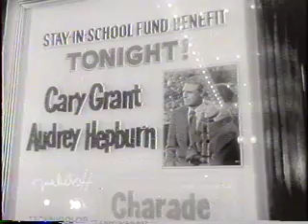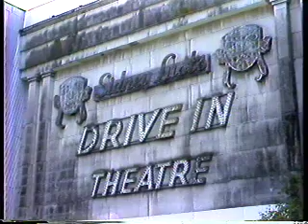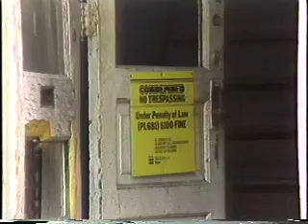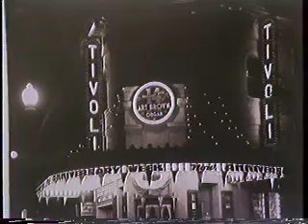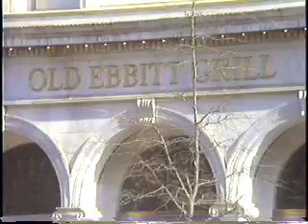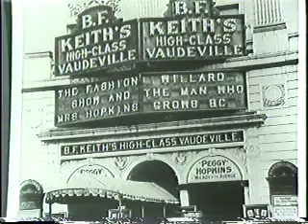Twenty Five Cents Before Noon